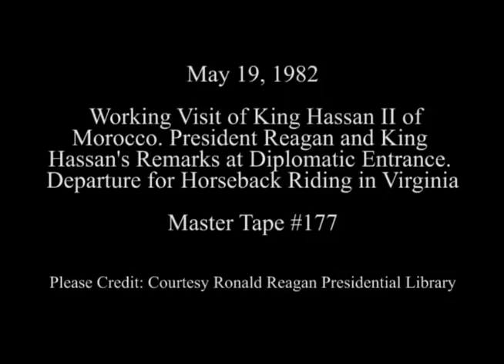Discours du président Reagan et du roi Hassan II du Maroc à l'entrée diplomatique le 19 mai 1982